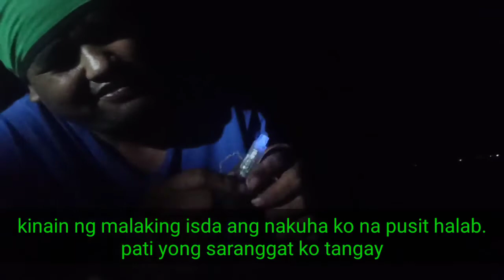Catching squid | Buhay seaman part1 nangawil sa dagat ng mga pusit lakas ng ulan at hangin Ok kayo👍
published 1|112021

buhay seaman part 1 seaman kasi isang linggo sa laot o sa bisaya sinimana mo uli.. nangawil kami ng pusit  pang ulam at namukot ng tamban tuloy pamain sa bobo o crab trap. ang lakas ng ulan at hangin..

fb Nosaj Abnorros

fb page Dhoods tv

God bless